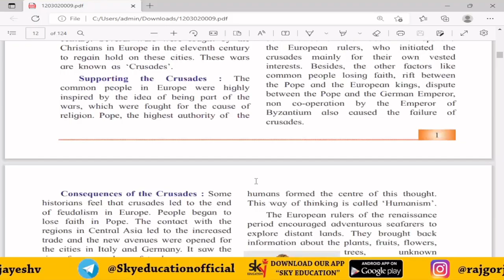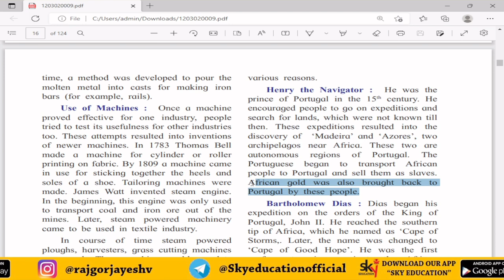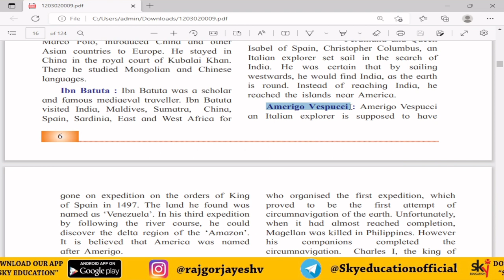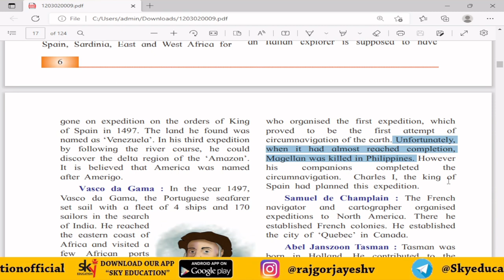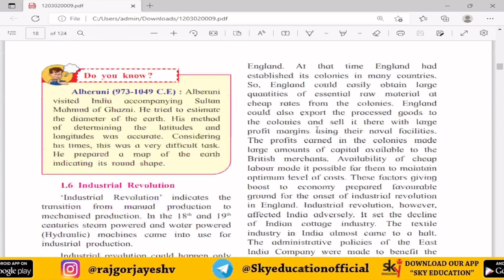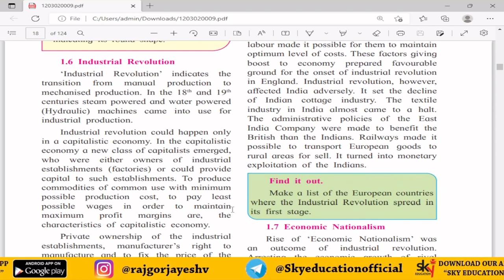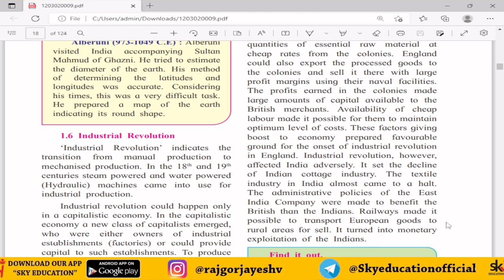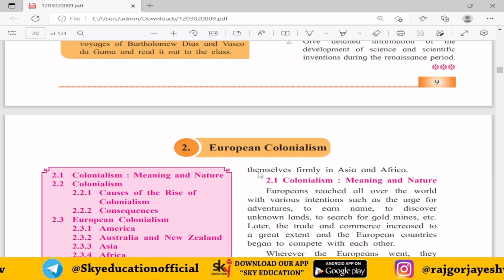Lecture 4 | History | Chapter 1 | Renaissance in Europe and Development of Science | Class 12 | HSC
Join The Biggest & Best Batch For Commerce & Arts Students
SUPERSTAR BATCH

CLICK ON THE SUPERSTARS 2023 BATCH IN BATCHES TAB
AND USE CODE:- "superstar23" To Join Maharashtra's Biggest Commerce & Arts Students Batch For The Best Resources

This video is part 3 of Chp.1 Renaissance in Europe and Development of Science 👇